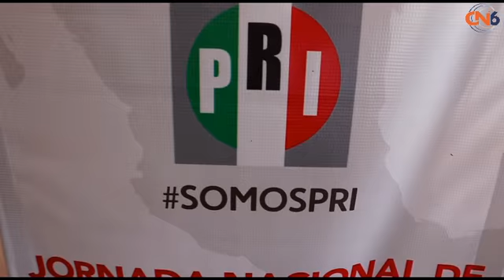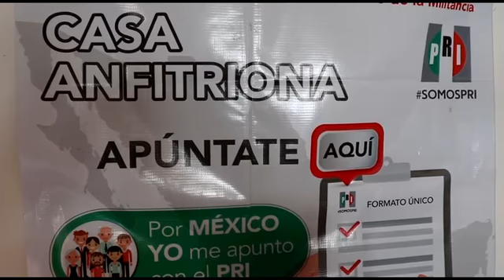Lamenta PRI de Tecpan renuncia de José Narro Robles tras 41 años de militante